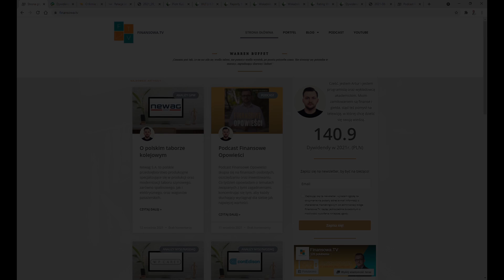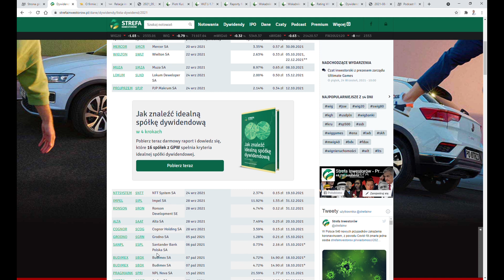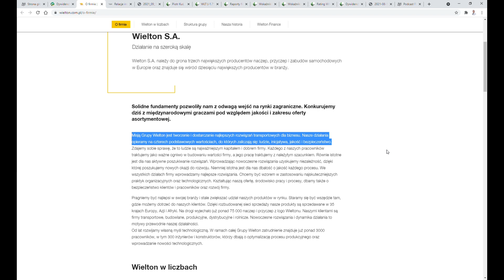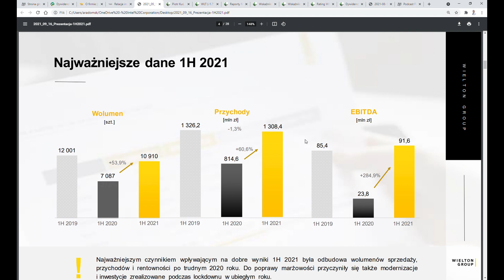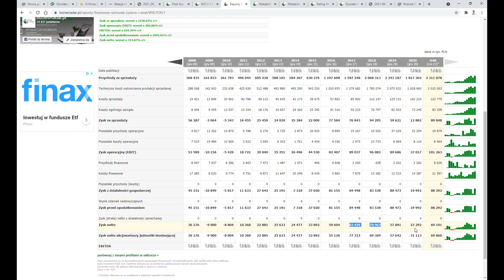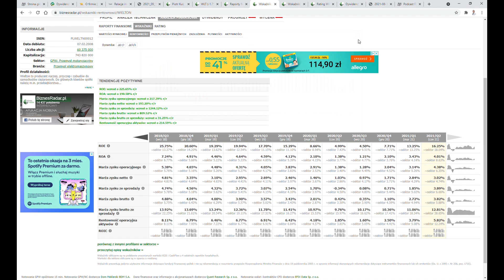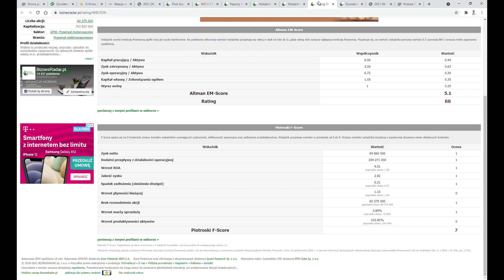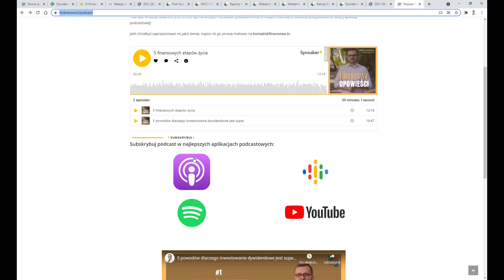Wielton S.A. (WLT) - analiza fundamentalna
00:00 Intro i wstęp
03:15 Wstęp
04:44 Historia spółki
07:34 Działalność spółki
09:09 Akcjonariat
09:25 Prezentacja wyników za pierwsze półrocze
12:42 Analiza finansów
17:35 Rentowność i marża
20:40 Zadłużenie i ratingi
22:38 Dywidenda
25:50 Rekomendacja DM Trigon
27:53 Nowy podcast - "Finansowe Opowieści"
28:28 Disclaimer, podsumowanie, outro

Malecon by Soyb & Amine Maxwell